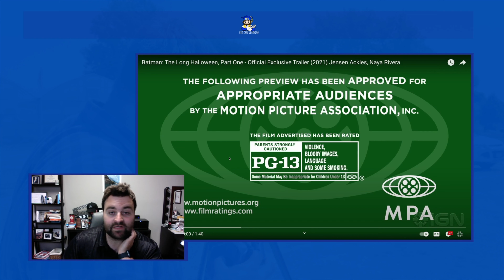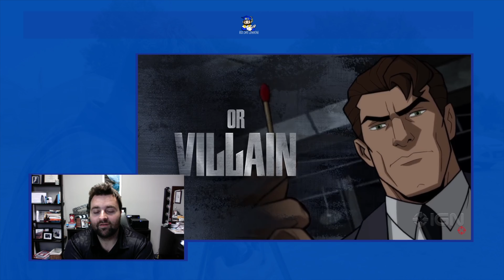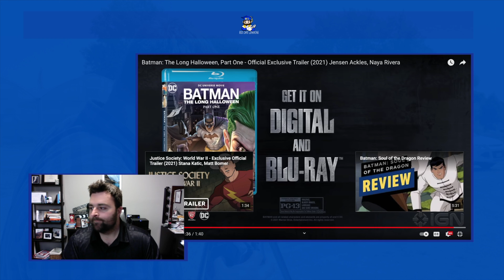Batman: The Long Halloween, Part One - Official Exclusive Trailer - Reaction Video!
Produced by Warner Bros. Animation, DC and Warner Bros. Home Entertainment. Inspired by the iconic mid-1990s DC story from Jeph Loeb and Tim Sale, Batman: The Long Halloween, Part One begins as a brutal murder on Halloween prompts Gotham's young vigilante, the Batman, to form a pact with the city's only two uncorrupt lawmen (Police Captain James Gordan and District Attorney Harvey Dent) in order to take down The Roman, head of the notorious and powerful Falcone Crime Family. But when more deaths occur on Thanksgiving and Christmas, it becomes clear that, instead of ordinary gang violence, they're also dealing with a serial killer - the identity of whom, with each conflicting clue, grows harder to discern. Few cases have ever tested the wits of the World's Greatest Detective like the mystery behind the Holiday Killer.

Lauded for his performance as Red Hood/Jason Todd in 2010's Batman Under the Red Hood, Jensen Ackles (Supernatural, Smallville) returns to the DC Universe Movies as the title character of Batman/Bruce Wayne.

The late Naya Rivera (Glee), who passed away in 2020, gives one of her final performances as Catwoman/Selina Kyle. The all-star cast includes Josh Duhamel (Transformers, Las Vegas) as Harvey Dent, Billy Burke (Twilight, Revolution, Zoo) as James Gordon, Titus Welliver (Bosch, Deadwood, The Town) as Carmine Falcone, David Dastmalchian (The Suicide Squad, Ant-Man, Dune, The Dark Knight) as Calendar Man, Troy Baker (The Last of Us, Batman: Arkham Knight) as Joker, Amy Landecker (Your Honor, Transparent) as Barbara Gordon, Julie Nathanson (Call of Duty: Black Ops Cold War, Suicide Squad: Hell To Pay) as Gilda Dent, Jack Quaid (The Boys, The Hunger Games) as Alberto, Fred Tatasciore (American Dad!, Family Guy) as Solomon Grundy and Alastair Duncan (The Batman, Batman Unlimited franchise) as Alfred. Additional voices provided by Frances Callier, Greg Chun, Gary Leroi Gray and Jim Pirri.

Chris Palmer (Superman: Man of Tomorrow) directs Batman: The Long Halloween, Part One from a screenplay by Tim Sheridan (Reign of the Supermen, Superman: Man of Tomorrow). Producers are Jim Krieg (Batman: Gotham by Gaslight) and Kimberly S. Moreau (Batman vs. Teenage Mutant Ninja Turtles). Butch Lukic (Justice Society: World War II, Superman: Man of Tomorrow) is Supervising Producer. Executive Producer is Michael Uslan. Sam Register is Executive Producer.

Current Courses!

Create Simple Videos at Home : Learn Video, Light & Sound!

DSLR Filmmaking Masterclass!

FILMMAKING EDUCATION FOR ALL!